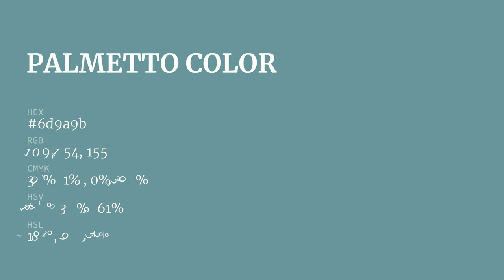Palmetto color 6d9a9b hex color - Blue color - Warm color 6d9a9b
What color is Palmetto ? 6d9a9b hex color - Blue color - Warm color 6d9a9b

Hex 6d9a9b Color Code is also known as Palmetto color.

Hex 6d9a9b Color code in RGB color code model is created after adding 42.75% red color, 60.39% green color and 60.78% blue color.
Hex 6d9a9b Color code in CMYK color (process color) code model is generated after subtraction of 29% cyan, 0% magenta, 0% yellow and 39% black.